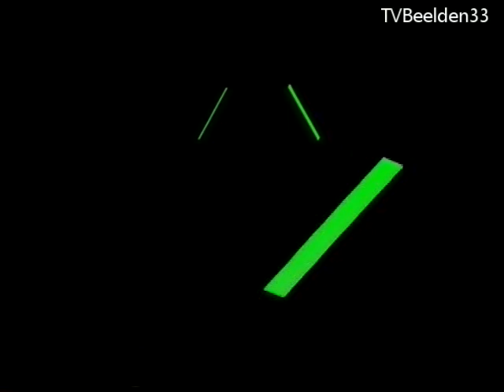Nederland 3 aankonding RVU (15-12-1988)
Nederland 3 Promo uit de kunst gevolgd door het tv overzicht van vanavond, en aankondiging van de RVU.